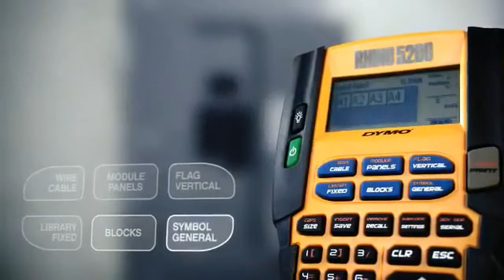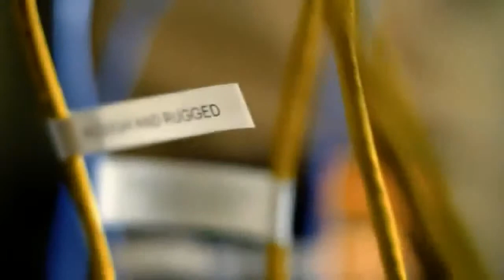Dymo Rhino 5200 Label Printer - Single Unit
Rugged, versatile and packed with time-saving features, the DYMO®

Rhino™ 5200 meets all ANSI and TIA/EIA-606-A labelling standards.

Time is money, and exclusive one-touch “Hot Keys” save you both on every job. Just press one “Hot Key” to automatically size, space and format text for perfect patch panel labels – then press another to print matching cable flags or face plate tabs, without retyping!

It’s just as easy to print module and fixed-length labels, horizontal and vertical wire wraps, terminal and 110 blocks and much more. Print Code 39 and Code 128 barcodes. Access 100+ industry symbols, fractions and punctuation marks with a few quick keystrokes. Add the optional quick-charging lithium-ion battery for uninterrupted productivity.